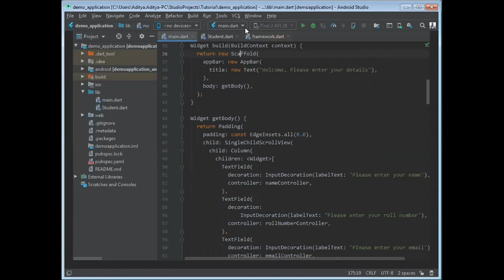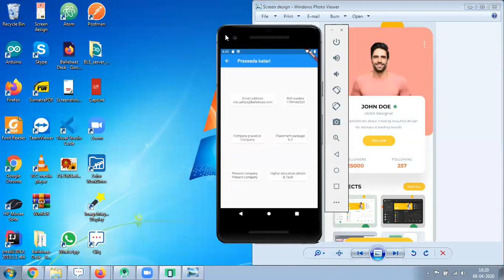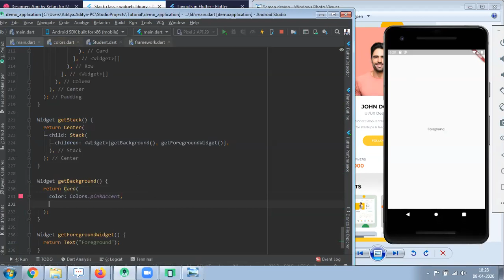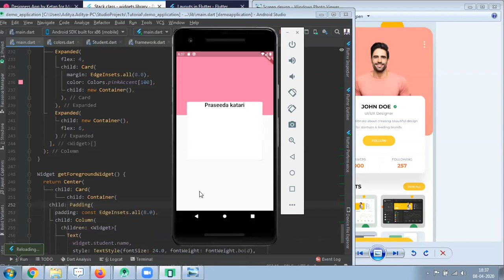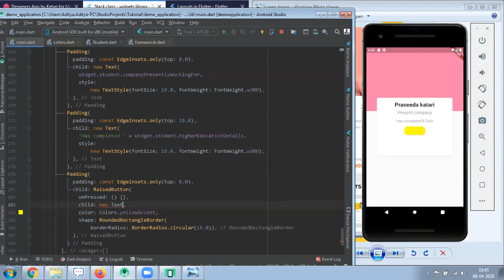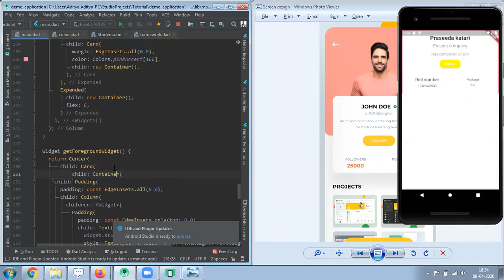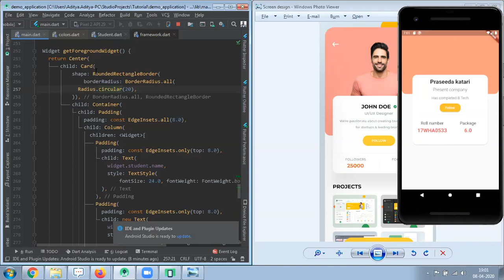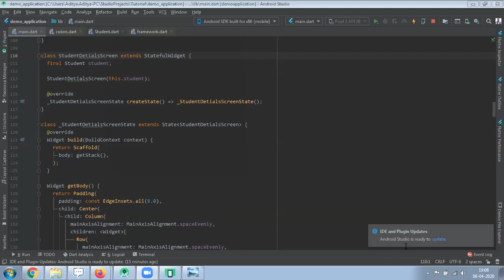Mobile App Development using flutter | Part 4 | Final Part